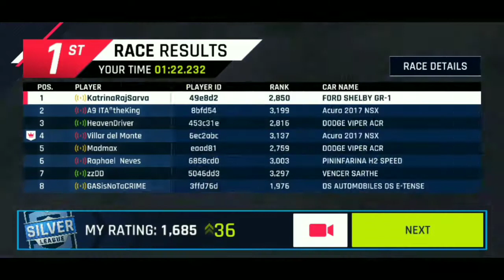Asphalt 9: World Series - Multiplayer_Ford Shelby GR1_Pininfarina H2 Speed_Artega Scalo Superelletra